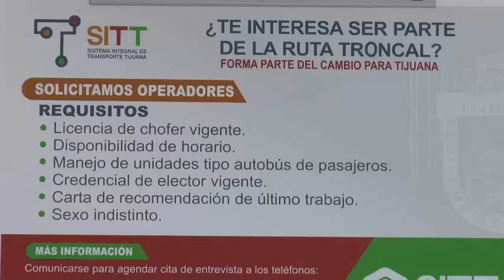Convocatoria para operadores del SITT